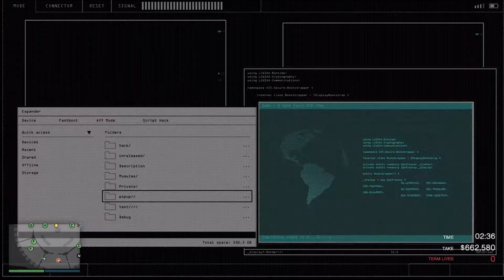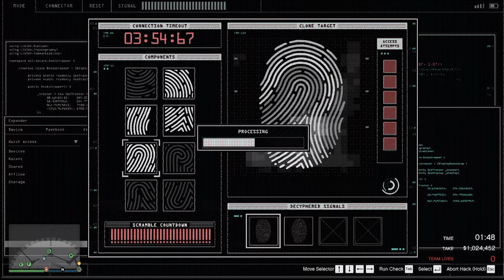CASINO HEIST SILENT AND SNEAKY CASH 3 PLAYER FULL TAKE | WITH UNCLE LESTER AND CYBERPUNK 2077 LOGIC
CASINO HEIST GAMEPLAY WITH SOME FUN :]
ADD ME ON SOCIAL CLUB  @StrangeHazzard OR @randomwierdguy